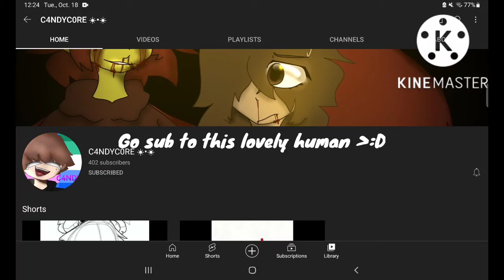shout out to @soggybeefsandwich :]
go sub  to them it will mean alot to them!